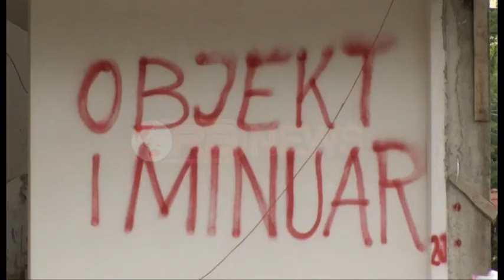Tiranë, Godina 5-katëshe tek Ekonomiku shembet me tritol - Ora News- Lajmi i fundit-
Godina pesë katëshe e cila është ndërtuar në oborrin e fakultetit Ekonomik gjashtë vite më parë në kryeqytet prej ditës së sotme nuk është  më.
Në orën 14:00 u bë shembja e godinës me tritol përmes një shpërthimi të kontrolluar nga Inspektoriati Kombëtar i Mbrojtjes së Territorit.
Forcat e xhenios të ushtrisë  vendosën lëndën eksplozive në të gjitha kollonat mbajtëse të ndërtesës. Thuhet se në trupin e objektit u hapën mbi 300 vrima ku u vendos lënda eksplozive.
Shpërthimi ishte i kontrolluar dhe nuk pati asnjë incident.